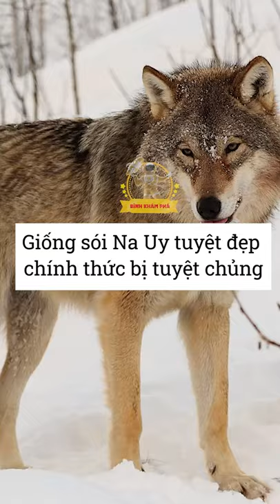Có thể bạn chưa biết: Giống sói Na Uy chính thức bị tuyệt chủng |Bình khám phá|BKP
|Bình khám phá|BKP|